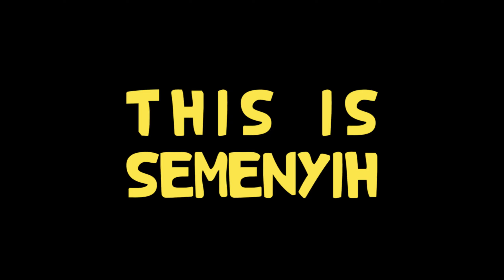Setia Econ Hill Semenyih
This is Semenyih.. Tempat jogging Warga Semenyih.